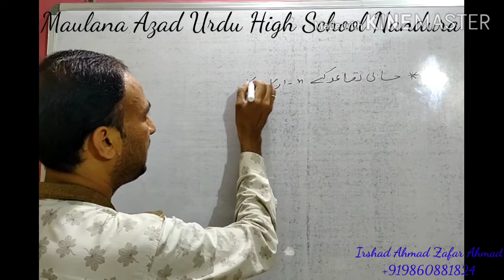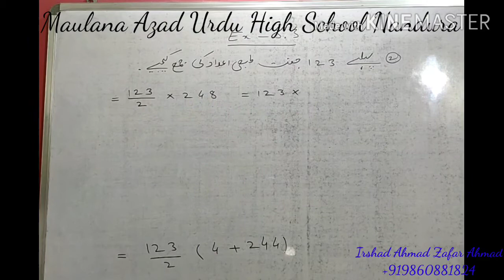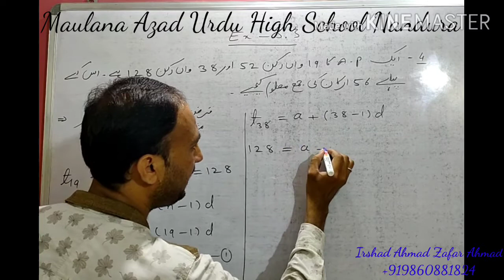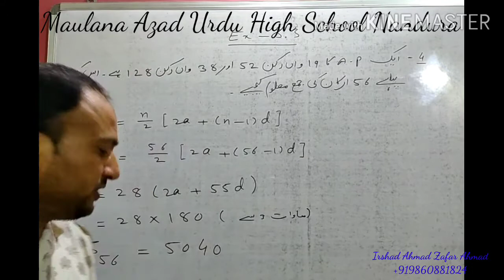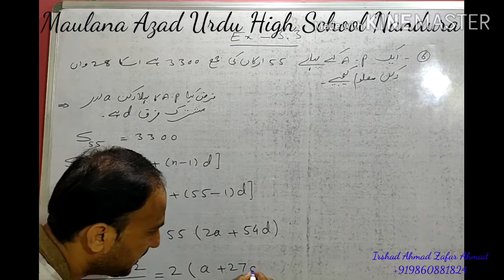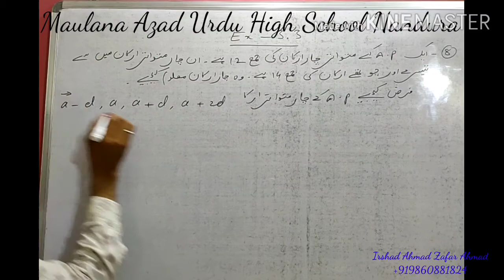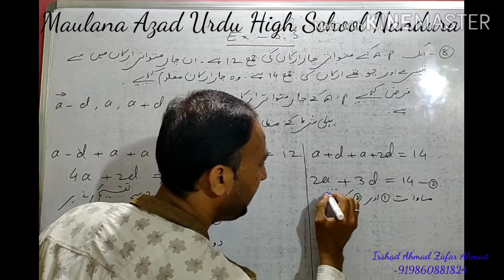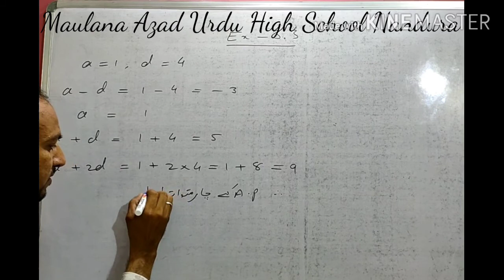جماعت: --- دسویں مضمون کا نام :--- ریاضی حصہ اول سبق نمبر ۳ حسابی تصاعد مشقی سیٹ ۳۰۳